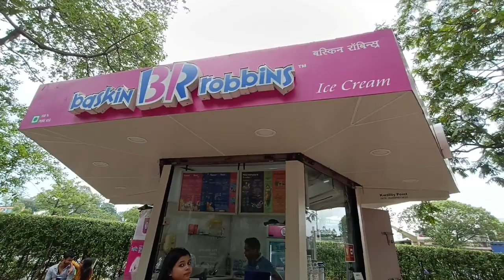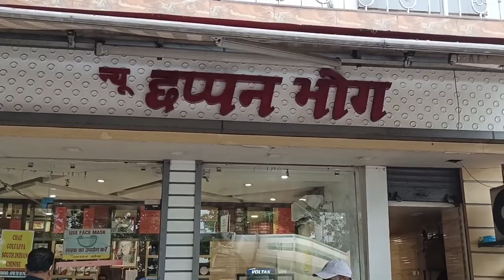Baskin BR Robbins Ice cream 😱 only at 132rs //Bistupur public square//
location 👇
kwality Point, Bistupur Main Rd, beside bank of Baroda, Jamshedpur, Jharkhand 831001

Like!! comments!!share

Thanks for being here,see you in the next vlog 😊